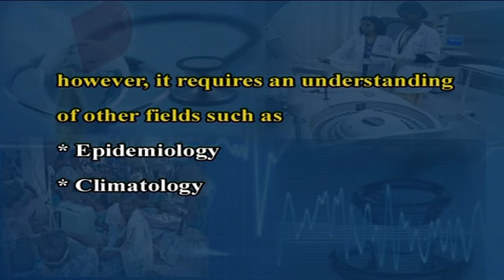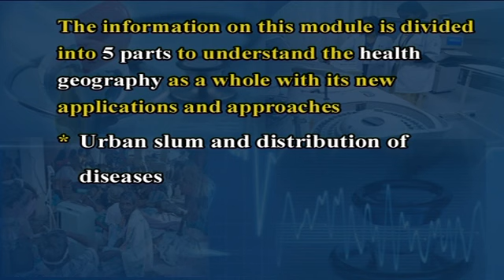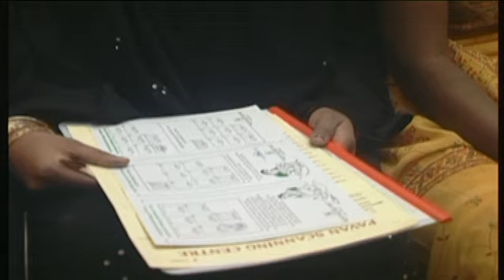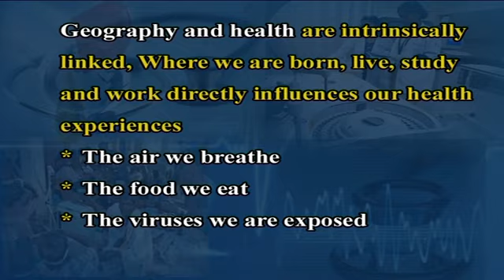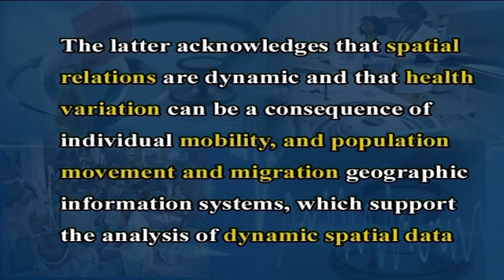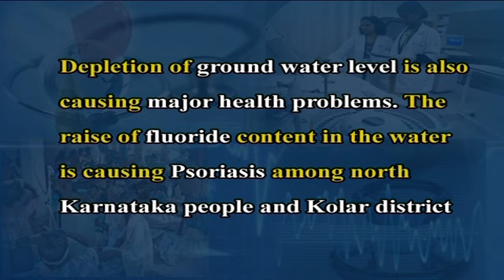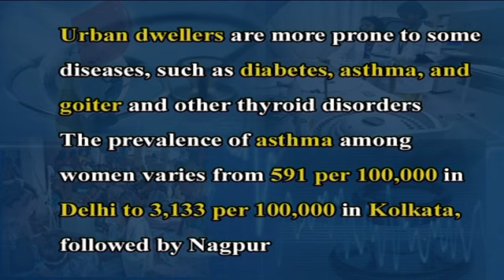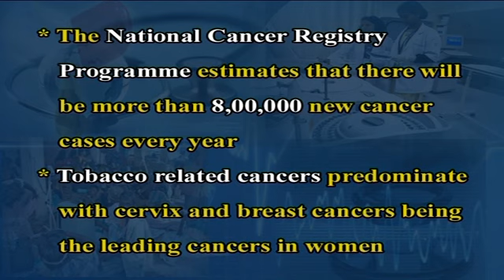Biogeography Health Geography